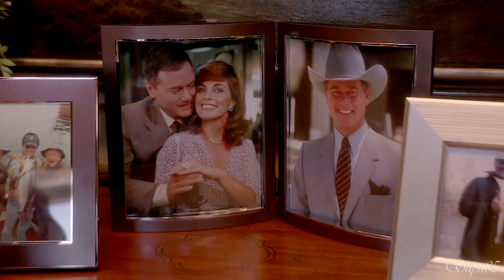JR/Sue Ellen [Dallas] - Wrecking Ball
Had to join the craze and vid this song too. I apologize but it was just too perfect:D

I'm currently at 14x17 of Dallas. I've also ordered the movie collection so I'll soon be finished with the show. It's been a very productive summer:D The last two seasons haven't been hugely exciting for me due to the lack of Sue Ellen and even Miss Ellie is gone now, but I loved the April/Bobby story, despite the ending...and there have been great JR/Bobby scenes and the scenes with John Ross and Christopher have been interesting to watch as well when you think of the reboot, which I'll have to re-watch now that I actually understand everything. And then I'll have to make another cast video xD

I'm also reading Hello Darlin' right now and I can't wait to get to the Dallas parts:D

*Song: "Wrecking Ball" by Miley Cyrus
*Program: Sony Vegas Pro 11

Voiceovers:

"It may not be too late."

"He always wants what he can't have. I just never understand why."

"You miss it?"

"I had a great teacher."

"I'll never forget this, Sue Ellen."

"I certainly hope not."